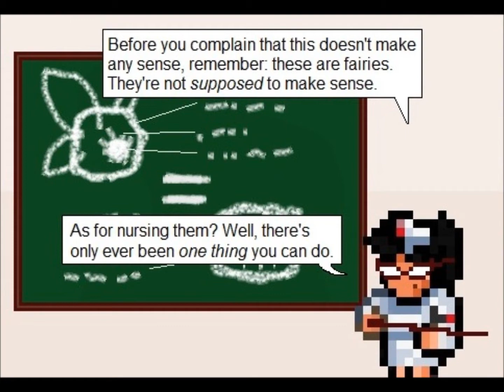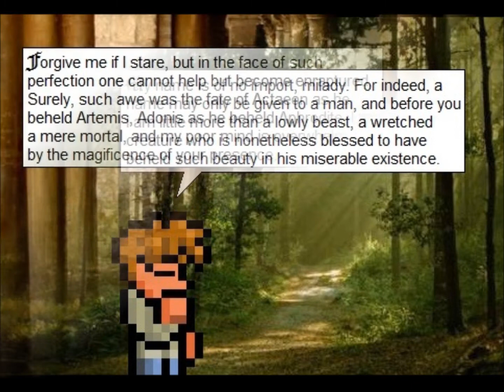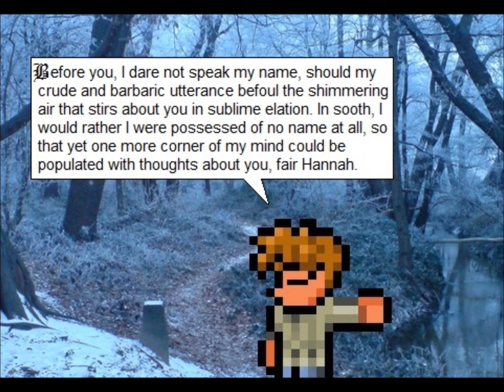The Legend of Maxx Video Series - Episode 6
The sixth episode of The Legend of Maxx Video/Audio Series.
Takeshidude as Maxx, Joev14 as Unnamed Doctor and Guide/Cyril, Eljay as Aley, and PirateJenna as Hannah